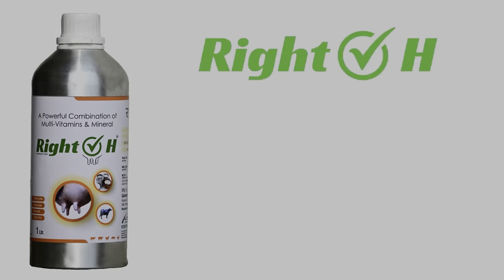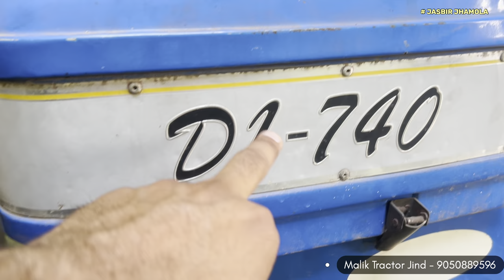TOP Quality के 15 tractors Sale के लिए उपलब्ध || MALIK TRACTOR SALE & PURCHASE JIND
Looking for a great deal on a second-hand tractor? Look no further! Our collection of second-hand tractors for sale offers high-quality machinery at unbeatable prices. Whether you're a farmer, a contractor, or a hobbyist, we have the perfect tractor to suit your needs. From compact models to full-size machines, we have a wide selection to choose from. Don't miss out on the best deals on second-hand tractors for sale - browse our inventory today!

"Best Deals on Second Hand Tractors for Sale"

2nd Hand Old Tractor || Malik Sale & Purchase Jind || Kisaan Tractor Market in Jind

Malik Sale Purchase commission Agent Jind
Joginder Malik 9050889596, Pappu Malik 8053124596
Kisaan Market , Old Hansi Road, Jind

Hello Friends
I am Jasbir Malik
I am a Farmer lives in Village JHAMOLA Distt. JIND ( Haryana ) From INDIA.

All Types Cover Tractor Video Old & New

  1.  00:54 John Deere 5050 E।         ₹ 3.00
  2.  01:54 Mahindra 605 Nova 4*4  ₹ 7.00
  3.  04:00 New Holland 3630।          ₹ 5.80
  4.  04:49 Preet 955।                         ₹ 3.80
  5.  05:55 Eicher                                 ₹ 0.78
  6.  06:57 Farmtrac 39                      ₹ 4.00
  7.  08:23 Sonalika Di 35                  ₹ 4.00
  8.  09:25 ACE 6565                          ₹ 3.80
  9.  10:42 Framtrac 6055                 ₹ 4.80
10.  11:30 Framtrac 60                     ₹ 4.70
11.  12:37 Swaraj 724।                      ₹ 2.20
12.  13:20 Sonalika Di20 Mini।        ₹ 1.90

Follow us on - YouTube / Jasbir Jhamola

I do full time framing in my Villege and I do vlogging where ever I can do.